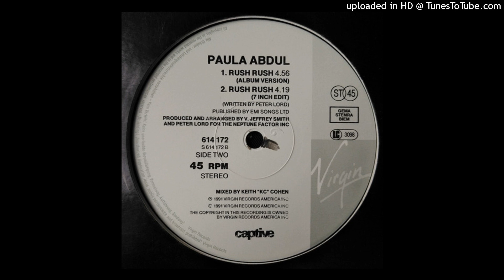Paula Adul - Rush Rush (Album Version) 1991